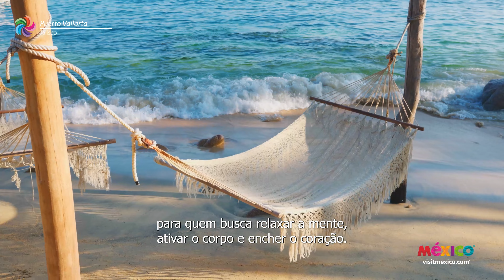Puerto Vallarta - Jalisco - Portugués | Lugar de Interés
Banhadas pelas águas do Pacífico mexicano, as praias de Puerto Vallarta brilham pela sua majestade natural combinada com a sua herança colonial e a sua modernidade mundialmente famosa.

Ao longo da sua costa corre o Malecón, a avenida, que é também o ponto de encontro por excelência graças aos seus restaurantes, galerias, lojas de artesanato e espectáculos.

À beira-mar, uma brisa mágica sopra sobre a área romântica que oferece o espaço perfeito para os amantes com os seus cafés, boutiques e ruas de paralelepípedos.

Nos arredores da cidade, o Jardim Botânico abriga um santuário de conservação e uma exposição da biodiversidade mexicana como nenhuma outra.

Serenidade e elegância também residem em Marina Vallarta, um espaço para quem busca luxo, alta gastronomia, expressão artística e uma vista pitoresca entre seus iates e o pôr do sol.

Puerto Vallarta é hoje um dos destinos preferidos do país. Suas belezas naturais e culturais fazem dele o lugar perfeito para quem busca relaxar a mente, ativar o corpo e encher o coração.